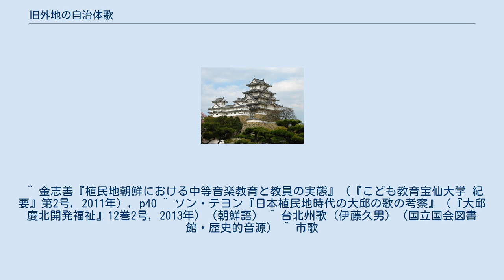旧外地の自治体歌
日本の自治体歌_(廃止)
旧外地の自治体歌（きゅうがいちのじちたいか）では、大日本帝国の外地であった樺太（後に内地へ編入）・朝鮮・台湾・関東州・南洋群島において制定されていた府歌・州歌・庁歌や市町村歌等の自治体歌について解説する。
 現在これらの楽曲は全て、制定主体の政府機関・自治体の廃止に伴い公的な自治体歌としては失効している。
 日本統治時代の朝鮮において朝鮮総督府の府歌制定は確認されていないが「新興朝鮮の歌」（選歌・補作：西條八十、作曲：古賀政男）や「皇国青年歌」などの推薦・選定を行っていた。
 「府」は内地（日本本土）や台湾の市に相当する。
 台湾の5州3庁では、日本の県民歌に相当する州歌が一部の州で制定されていた。
 現在の台中市では「台中市市歌」（作詞：張亦、作曲：林鶴年）が制定されている。
 現在の高雄市では「高雄市市歌」（作詞：潘力行、作曲：蕭而化）が制定されている。
 現在の基隆市では「基隆市市歌」（作詞：楊熾瀧、作曲：梁翰士）が制定されている。
 関東都督府および関東庁、関東州庁による州歌制定は確認されていない。
 現在の中華人民共和国遼寧省大連市が制定している「大連市歌」（作曲：岩代浩一）とは同名異曲である。
 ^ 金志善『植民地朝鮮における中等音楽教育と教員の実態』（『こども教育宝仙大学 紀要』第2号, 2011年）, p40 ^ ソン・テヨン『日本植民地時代の大邱の歌の考察』（『大邱慶北開発福祉』12巻2号, 2013年）（朝鮮語） ^ 台北州歌（伊藤久男）（国立国会図書館・歴史的音源） ^ 市歌